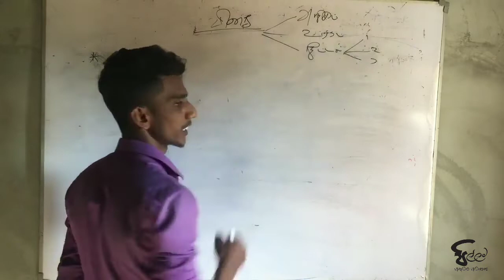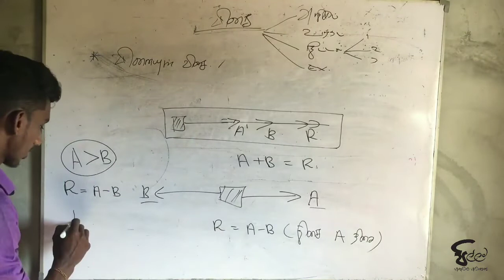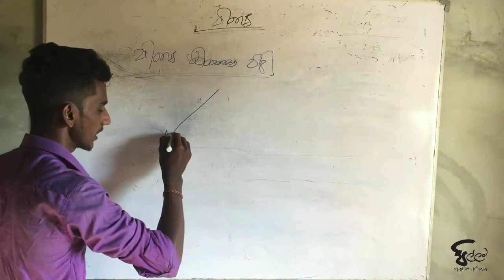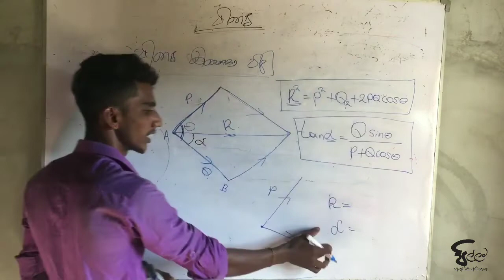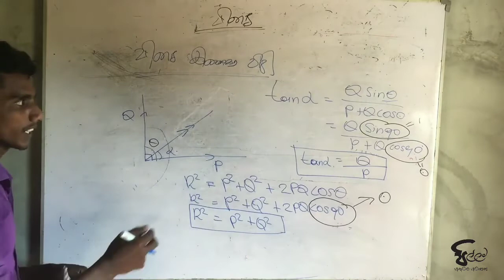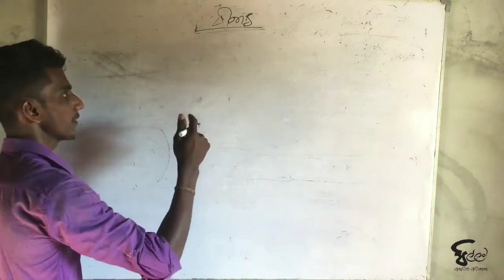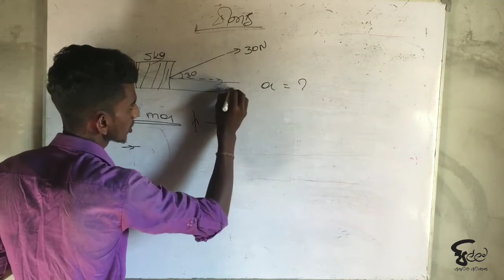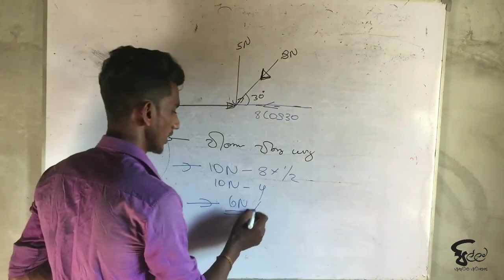விசை அறிமுகம் பகுதி 2 _ Force Part 2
අනෙකුත් පාඩම්
SFT

යන්ත්‍ර වල ඇතුලත් චලිත ආකාර
✅https:youtu.benfjUOQyoK1k

අවශ්‍ය සටහන් සදහා
✔️Google classroom code = mmbmcgg

අපව සම්බන්ද කරගන්න.